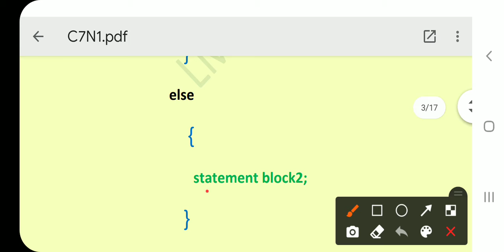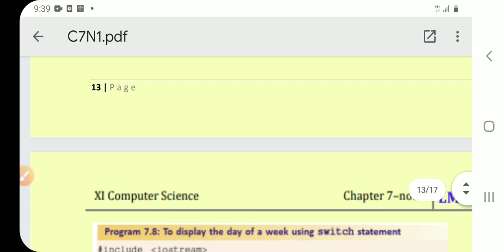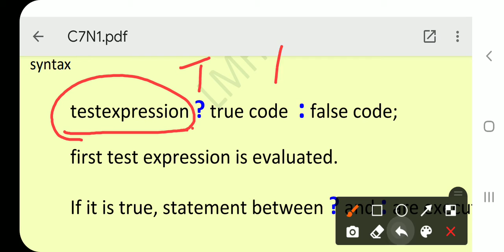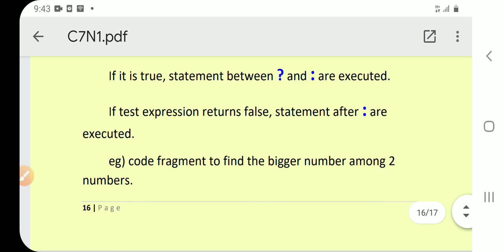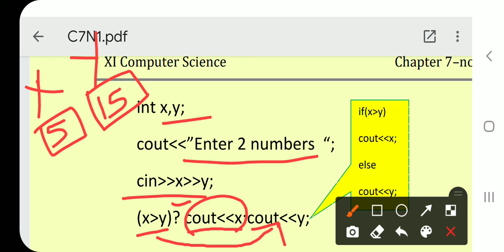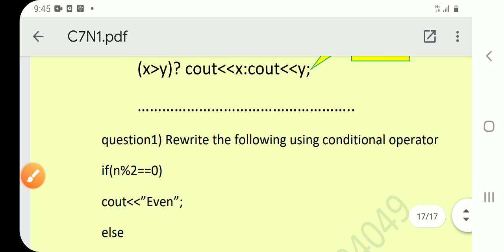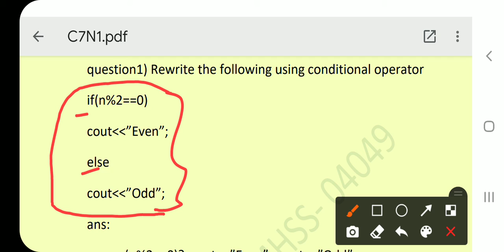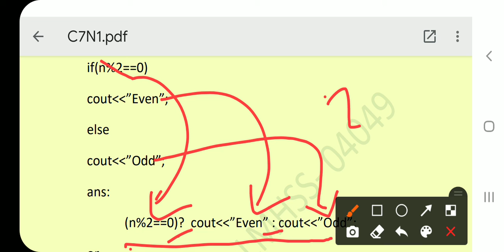Conditional operator /Ternary operator ?: